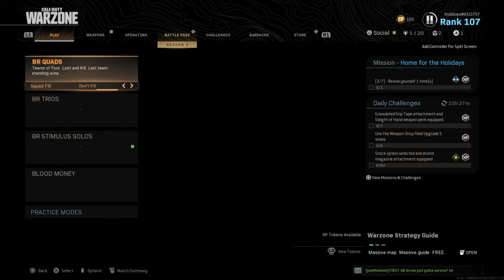Call of Duty®: Modern Warfare®_20200510034116